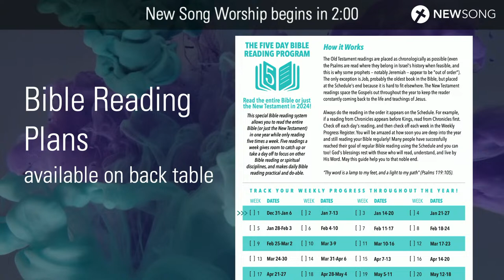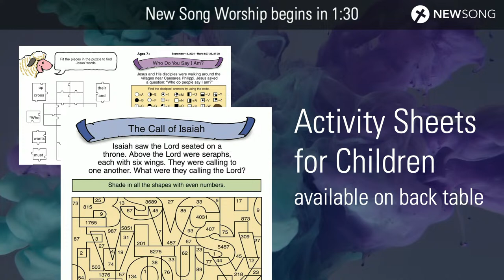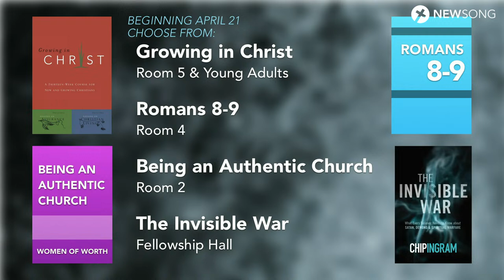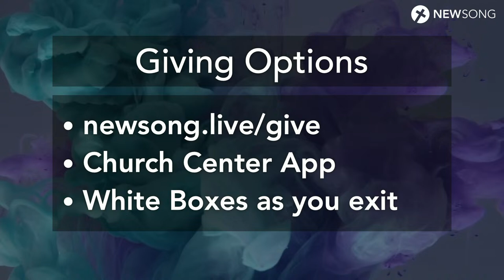New Song Worship 4/14/24 - Hearts on Fire for a Risen Savior (Luke 24:13-35)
The story didn’t end with an empty tomb. Jesus appeared to his followers after this resurrection, as the Bible says showing many convincing proofs he was alive. Our new series explores the post-resurrection appearances of Jesus and what they mean for us today. Join us Sunday, April 7, at 10:45am.